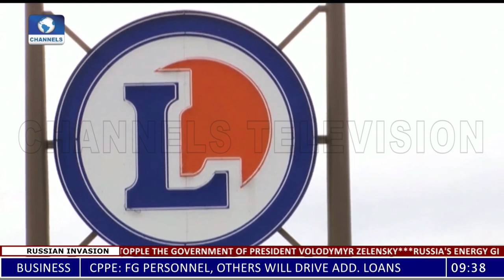Erdogan Guides Parties In Grain Deal, EU Members Prepare For Gas Supply Cut +More |Russian Invasion